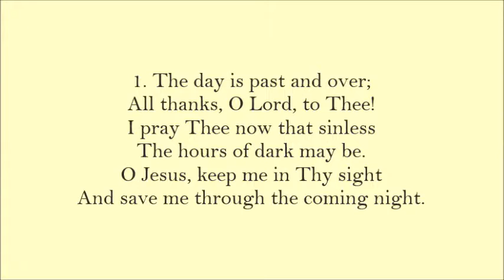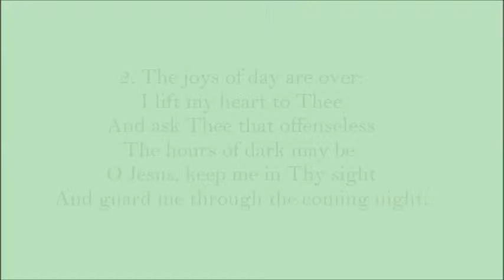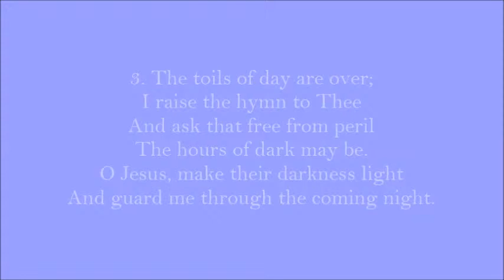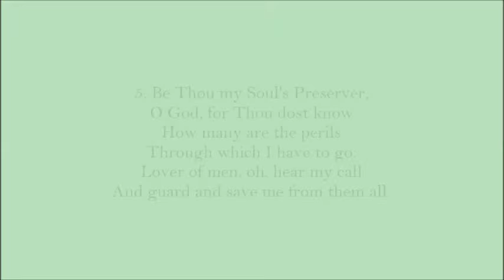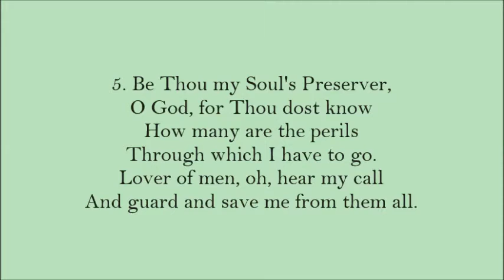The Day Is Past And Over . melody by Alice B. Clagett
Filmed and published on 30 March 2019
Dear Ones,